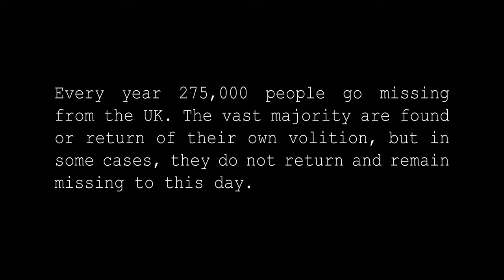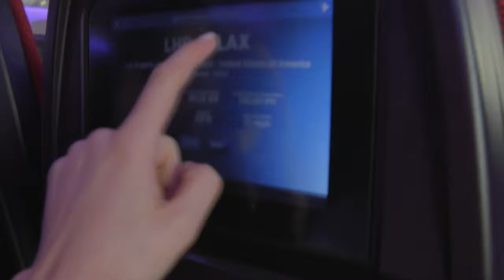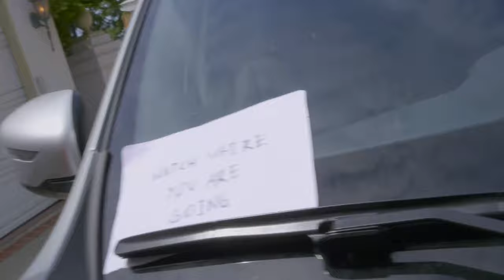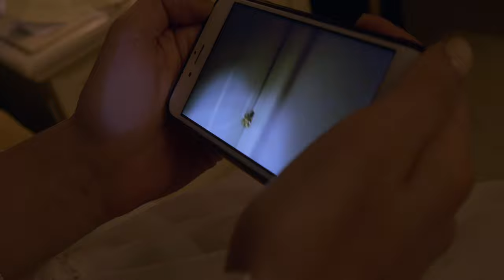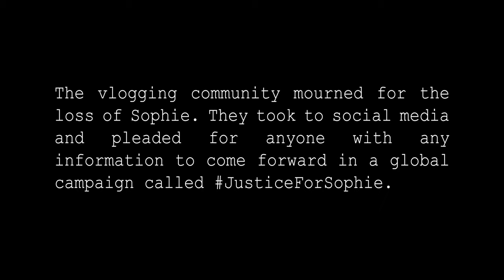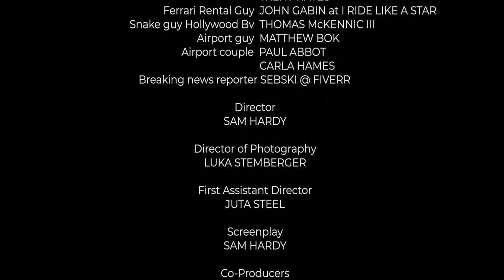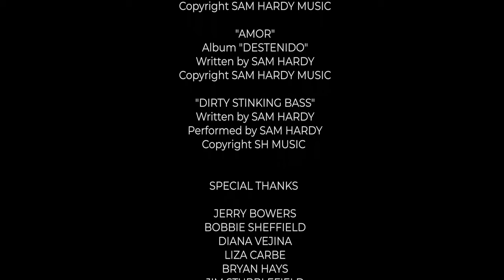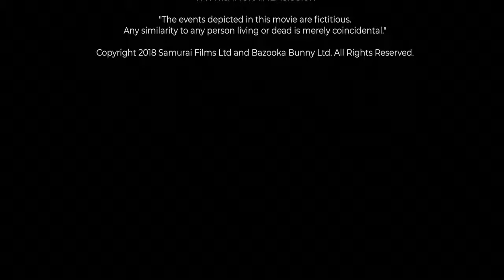Followme (2019) | Full Movie | Kara Kingsward-Hughes | Scarlett Davies | Maria Louis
Three British women from London, consisting of a YouTuber and her two friends, go missing from a motel in California while travelling from Los Angeles to San Francisco after posting on social media using the the hashtag followme.

Director: Sam Hardy
Writer: Sam Hardy
Stars: Kara Kingsward-Hughes, Scarlett Davies, Maria Louis